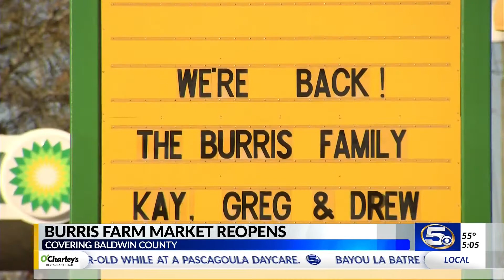VIDEO: Burris Farm Market back in business in Loxley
A Baldwin County favorite is back in business.